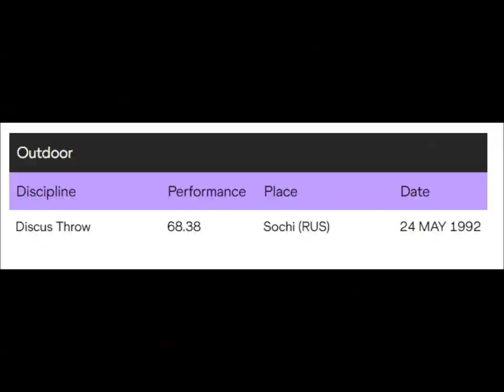Olga Chernyavskaya (Russia) Qualifications discus 1996 Olympics Atlanta.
Olga Mikhailovna Chernyavskaya.
born 17 September 1963) is a Russian discus thrower.
As Olga Burova, she won the gold medal at the 1993 World Championships.
She also won European Championships silver in 1990, World Championship bronze in 1995, and is a three-time Olympian.
PB: 68.38 meters (1992).
Born 17 September 1963 Irbit, Russian SFSR, Soviet Union.